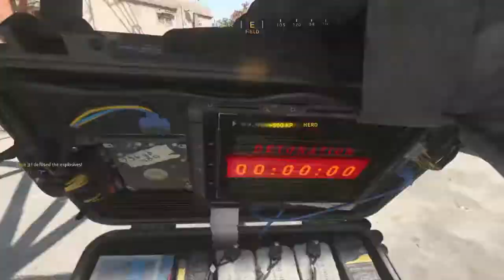Call of Duty®: Modern Warfare®_20210729000657